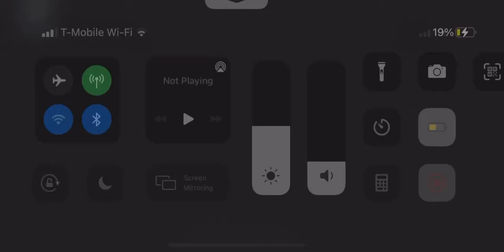Telamon Board less go!!! | Blox Cards (Roblox)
Something funny also fat Telamon